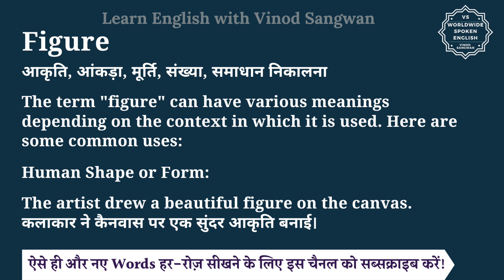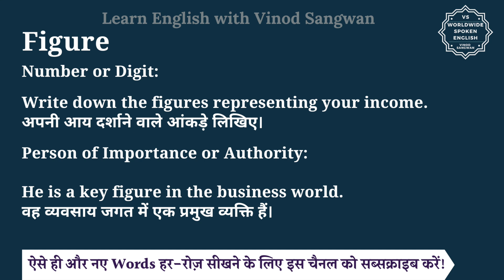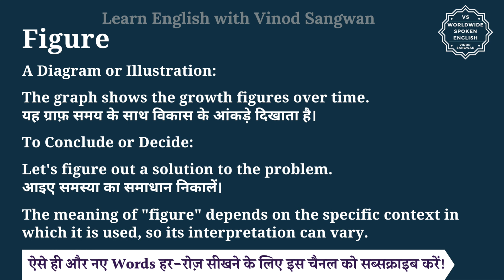Figure meaning in Hindi | Figure ka matlab kya hota hai | English to hindi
इस वीडियो में आप Figure का हिंदी में मतलब समझेंगे और साथ में Figure का pronunciation भी सीखेंगें यानि की आप Figure के अर्थ के साथ साथ ये भी सीखेंगें की Figure को कैसे बोले या Figure को बोलने का सही तरीका क्या है |

तो बस एक मिनट में सीखिए Figure को|
Let’s learn Hindi Meaning of Figure in detail.

Figure का हिंदी में अर्थ होता है
आकृति, आंकड़ा, मूर्ति, संख्या, समाधान निकालना

The term ""figure"" can have various meanings depending on the context in which it is used. Here are some common uses:

Human Shape or Form:

The artist drew a beautiful figure on the canvas.
कलाकार ने कैनवास पर एक सुंदर आकृति बनाई।

Number or Digit:

Write down the figures representing your income.
अपनी आय दर्शाने वाले आंकड़े लिखिए।

Person of Importance or Authority:

He is a key figure in the business world.
वह व्यवसाय जगत में एक प्रमुख व्यक्ति हैं।

A Diagram or Illustration:

The graph shows the growth figures over time.
यह ग्राफ़ समय के साथ विकास के आंकड़े दिखाता है।

To Conclude or Decide:

Let's figure out a solution to the problem.
आइए समस्या का समाधान निकालें।

The meaning of ""figure"" depends on the specific context in which it is used, so its interpretation can vary.

Figure को इन उदाहरणों से और अच्छे से समझ सकते हैं